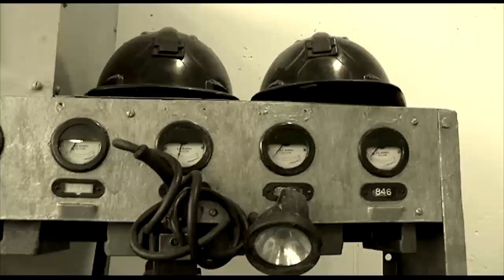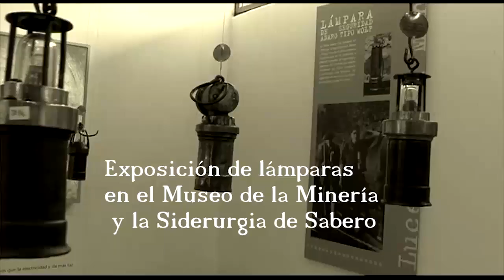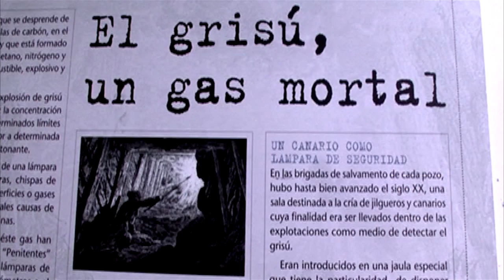Santa Bárbara bendíta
Interpretada por el grupo folk leonés "Hierba del Campo"